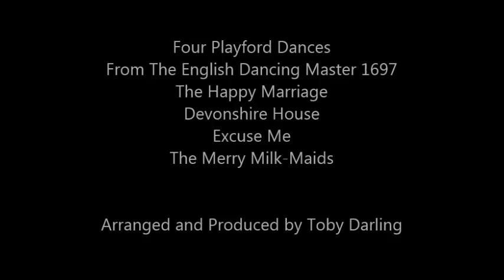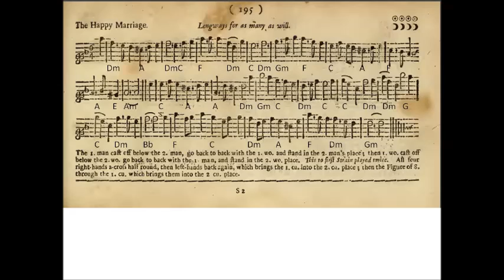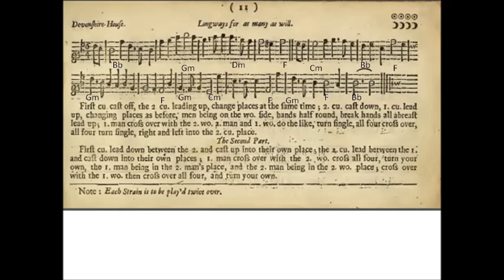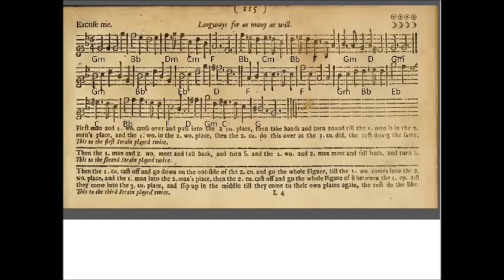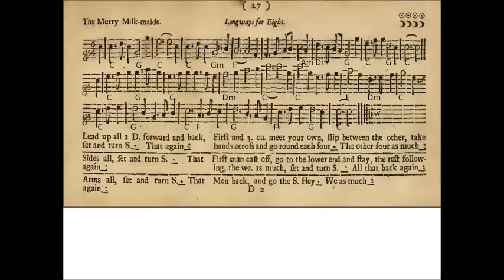The Happy Marriage, Devonshire House, Excuse Me, The Merry Milk-Maids [PLAYFORD]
Here are four more Playford Dances from the English Dancing Master of 1697, arranged for easy guitar trio.